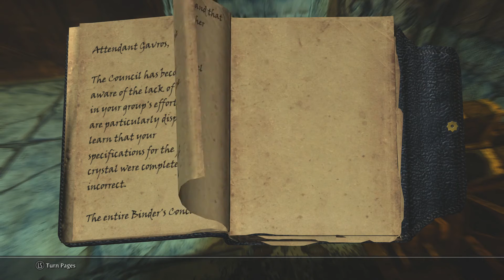Skyrim Lets Play w/ Perkus Maximus 400+ mods Episode 70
Skyrim build with too many mods. Perkus Maximus as the main overhaul. Immersion mods like Realistic Needs and Diseases, Frostfall, Wet and Cold, Real Shelter and others. Enemy mods like ASIS for increased spawns, DFB Random Encounters for. random encounters...lol. OBIS, Immersion Creatures, lots of textures, Skyrim Flora Overhaul, Verdant Grass...the list is too big to list here, check the link below to see all the mods used.

Nightfall Metal version by Vindsvept
As We March by Vindsvept
The Undead Horde by Vindsvept

Specs:
Played on i5 4690k, gtx 780 3 gig, 8 gig 2300mhz ram, std hard drive, windows 7
Recorded with elgato on 2nd PC: amd quad core, gtx 660 2 gig, 8 gig 1600 ram, recorded on SSD, Windows 7